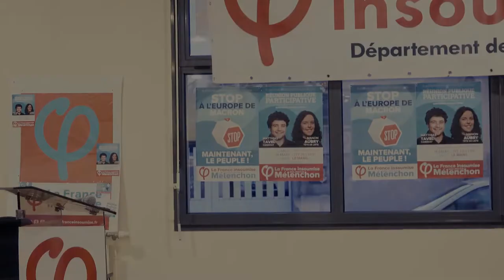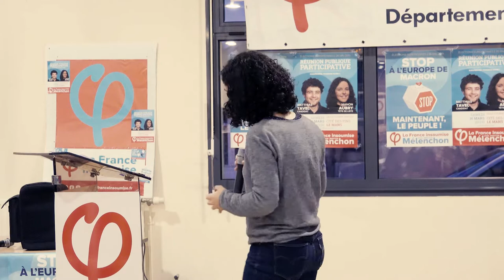Manon Aubry ,Tête de liste FI élections Européennes - Le Mans - 16/03/2019